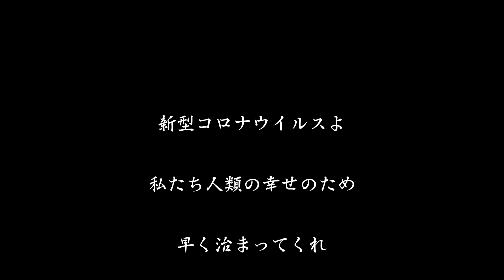天空の城 竹田城跡